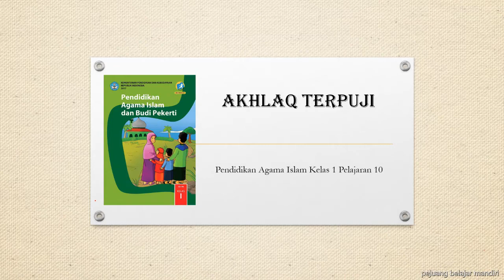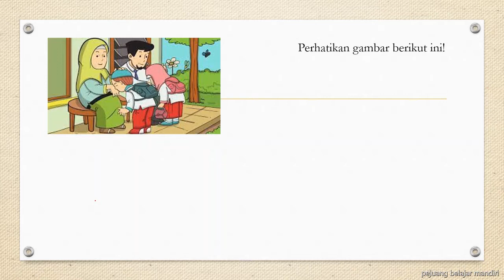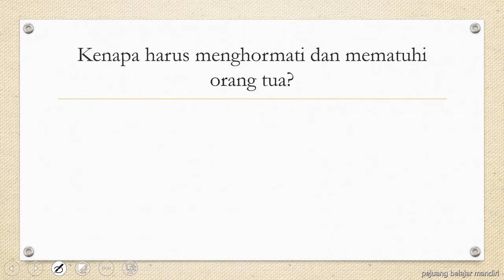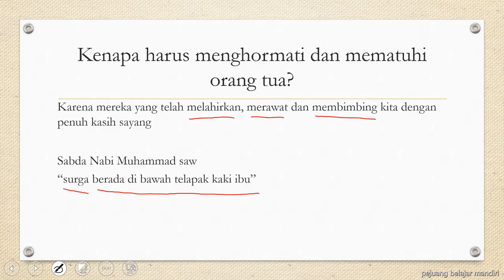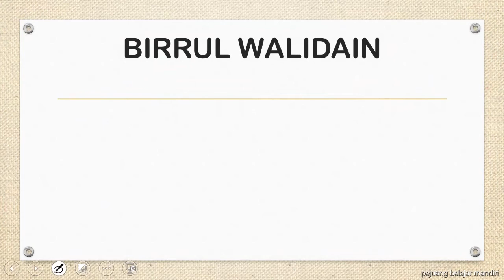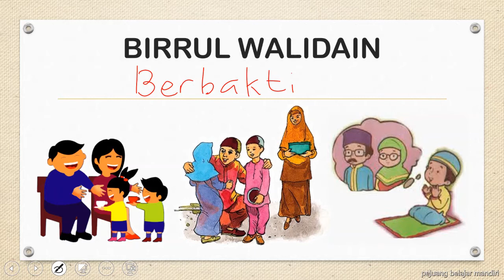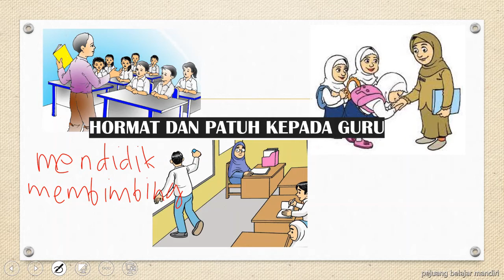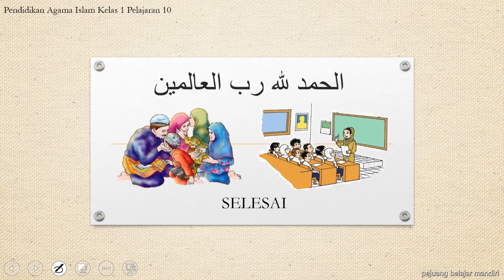PAI Kelas 1 || Pelajaran 10 - Hormat dan Patuh Kepada Orang Tua dan Guru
Akhlaq Terpuji Hormat dan Patuh Kepada Orang Tua dan Guru.
Contoh sikap hormat dan patuh kepada orang tua
Contoh sikap hormat dan patuh kepada guru
PAI kelas 1 Perilaku Terpuji